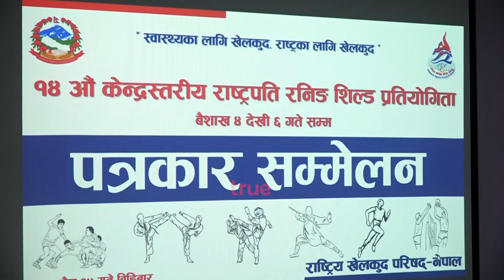राष्ट्रपती रनिङ् शिल्डसङै चुनाव नगर्ने खेलकुद संघलाई कारवाही गर्ने तयारीमा राखेप